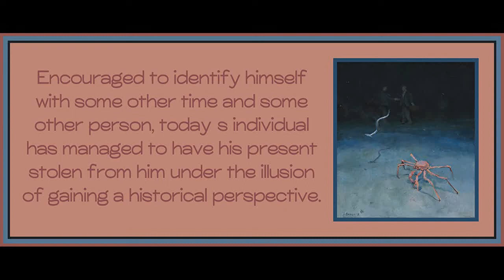Chapter 22 from The Revolution of Everyday Life by Raoul Vaneigem